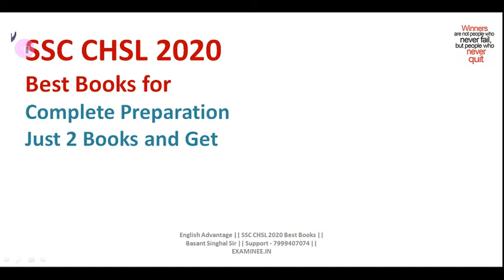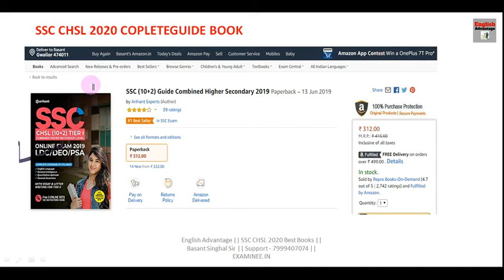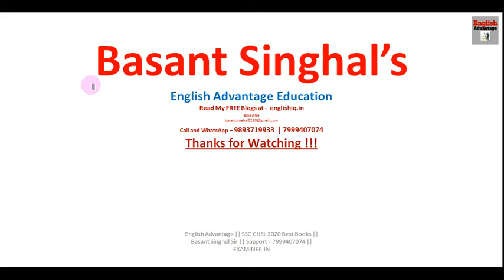SSC CHSL 2020 में Select होना है तो इन Books से करो तैयारी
Hi Friends,

Best Book For Complete Preparation of SSC CHSL Exam 2020
SSC CHSL Solved Papers 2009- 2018